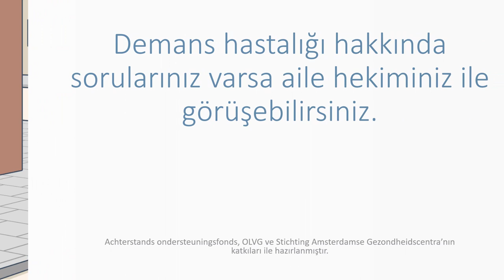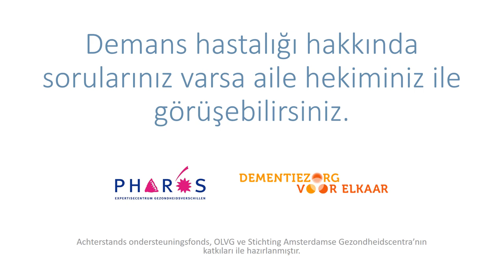Heb je vragen over dementie? Bespreek dat met je huisarts. Turkse tekst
Korte animatie over dementie voor in de wachtkamer.

"Demans hastalığı hakkında sorularınız varsa aile hekiminiz ile görüşebilirsiniz."